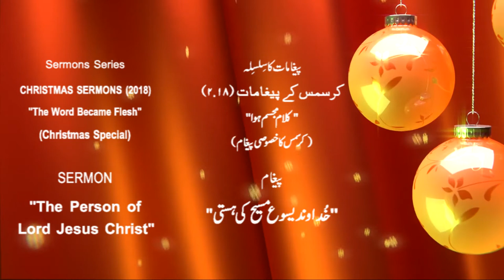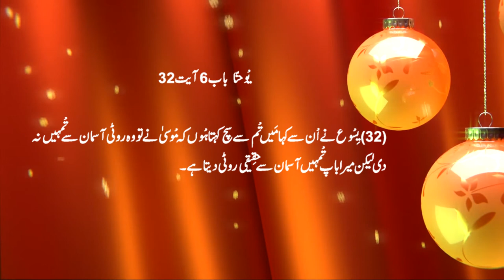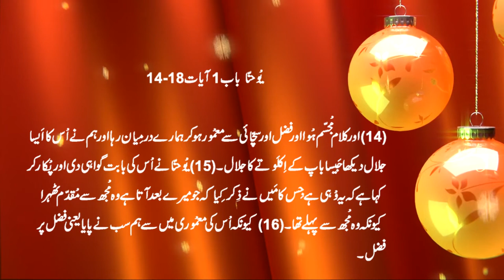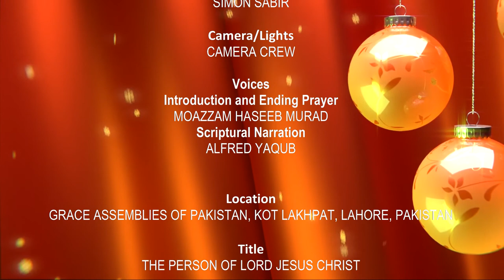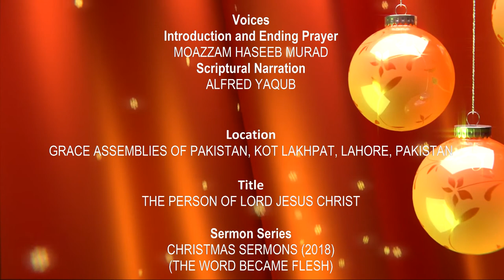Christmas Sermon in Urdu | The Word Became Flesh | The Person of Lord Jesus Christ | Pastor Naeem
Estd. 1998

Executive Producers
NAEEM PARSHAD
SAMINA NAEEM

Director
ALFRED YAQUB

Production Co-ordinators
SAMINA NAEEM
ALFRED YAQUB
JAVED TAHIR
YOUNAS YOUHANA
SIMON BASAL
SHEMIAH PARSHAD

Sound Supervisor
SIMON BASAL

Archives Co-ordinator
SHEMIAH PARSHAD

Editor
SIMON SABIR

Camera/Lights
CAMERA CREW

Voices
Scriptural Narration
ALFRED YAQUB

Title
THE PERSON OF LORD JESUS CHRIST

Speaker
NAEEM PARSHAD